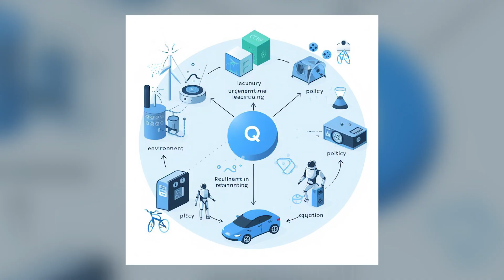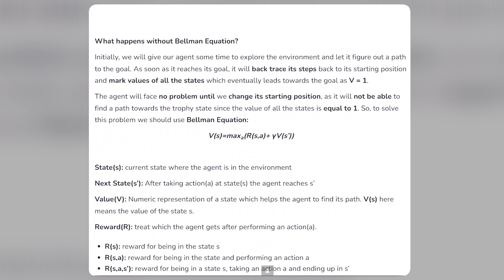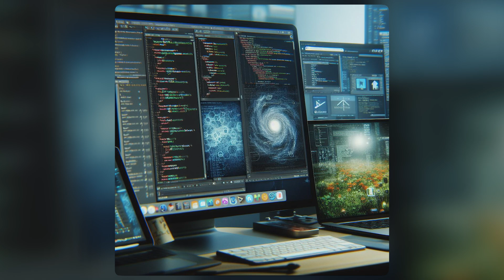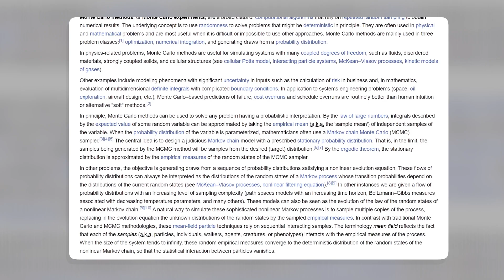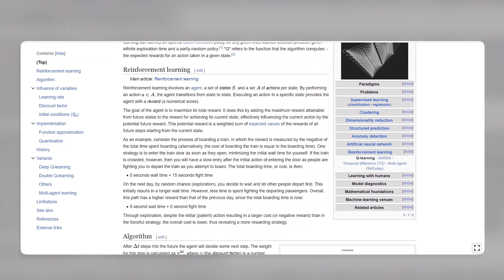What is Q-Learning Algorithm (Openai's Q*)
Unravel the mysteries of Q-learning, a powerful reinforcement learning algorithm pioneered by OpenAI. This comprehensive video delves into the intricacies of Q-learning, encompassing its fundamental concepts, practical applications, and real-world implications. Discover how Q-learning empowers machines to learn from their experiences and achieve optimal outcomes.